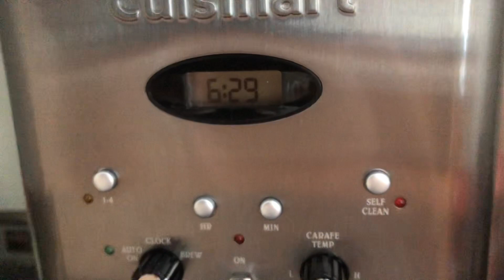Spring Forward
Ugh, loosing an hour of sleep sucks